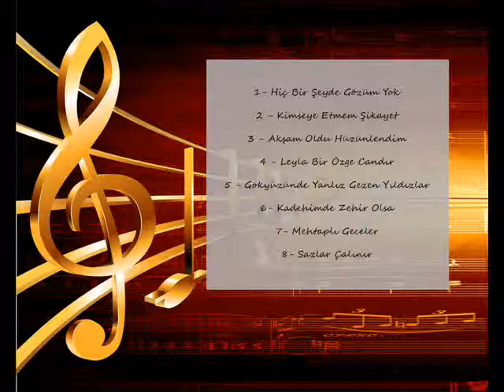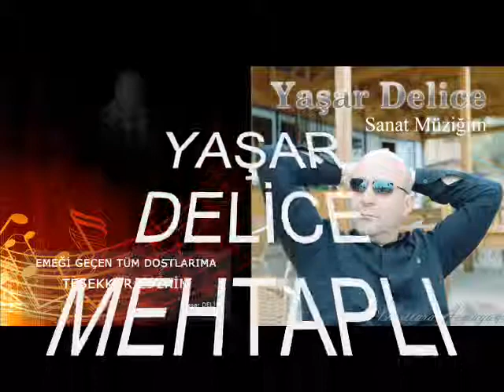YAŞAR DELİCE Mehtaplı Geceler 2013 sanat müziği)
hazırlayan keşir